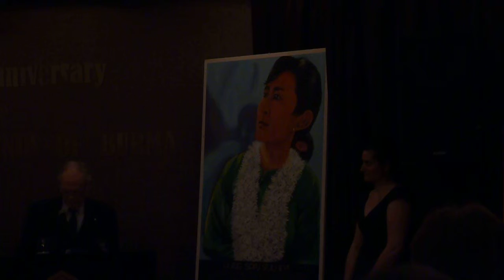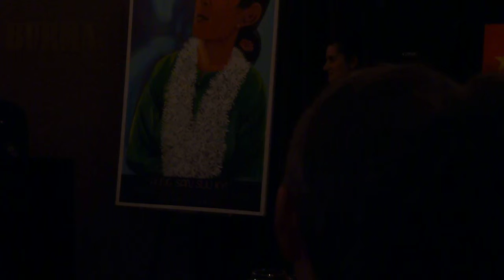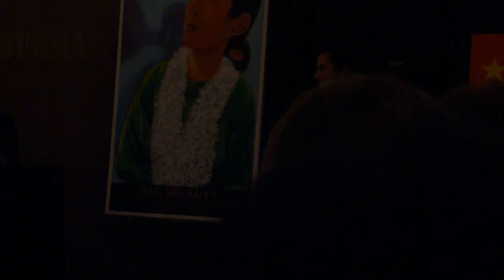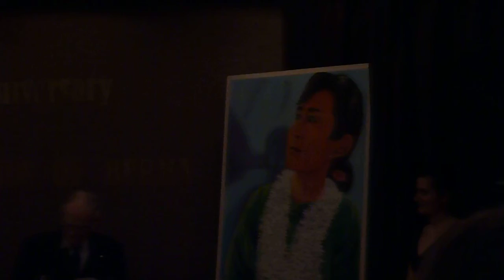Murray Thomson at CFOB 20th Anniversary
Murray is presenting at the CFOB evening. The colour is terrible, but Murray's Thompson's memories of Burma are priceless.